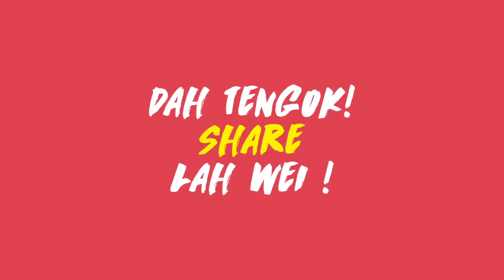RENDANG AYAM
Nak resipi penuh? Dapatkannnya disini